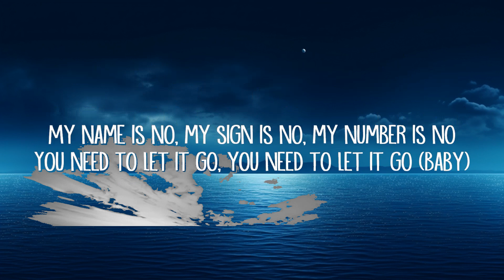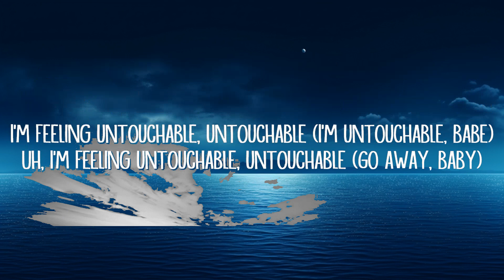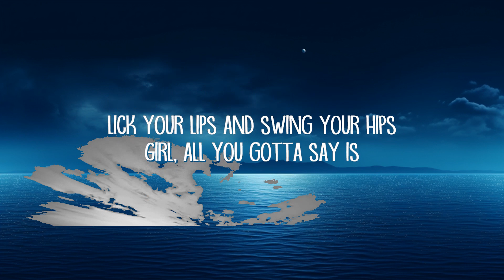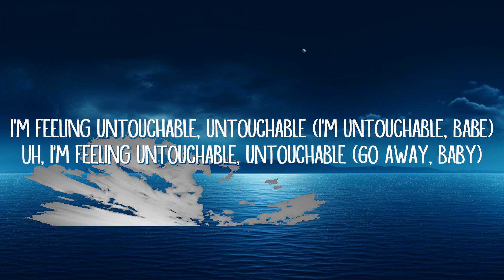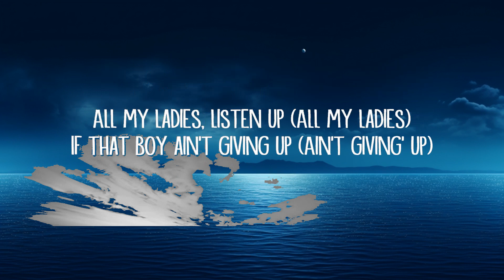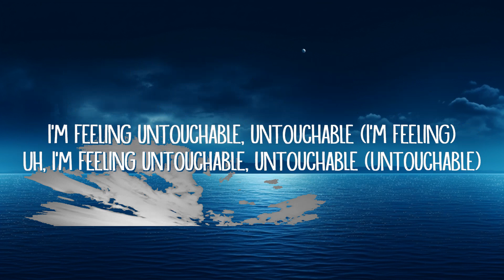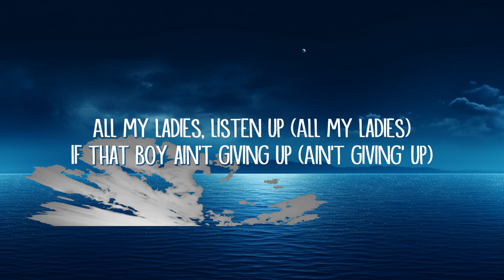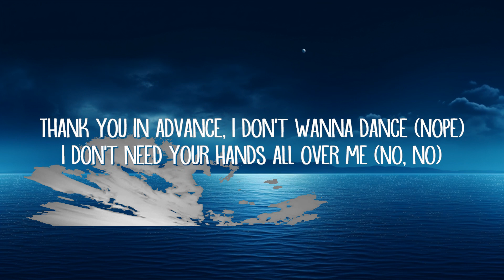Meghan Trainor - NO (Lyrics) | lyrics Zee Music